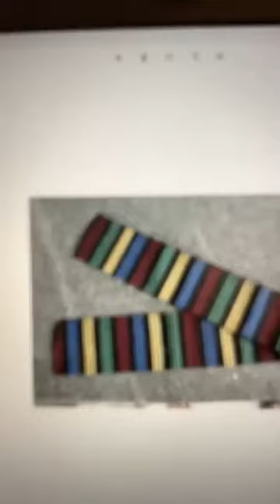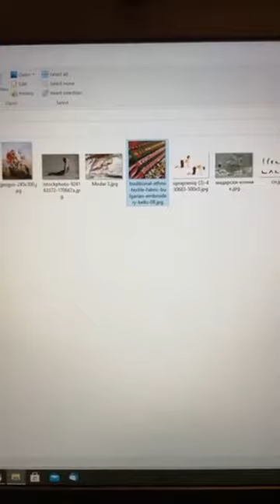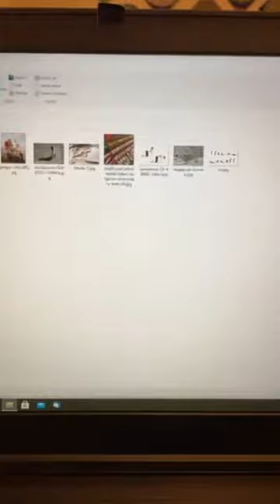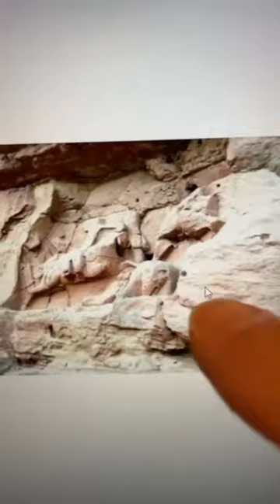Смелостта и победата в нас. Легендата за Свети Георги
3:35 Легендата за Свети Георги
8:18 Къде живее страха?
11:01 В нас има ли змей и победоносец?
12:12 Лявата половина на мозъка и дясната.
15:23 Рептилен мозък.
16:30 Как да преодолеем страха,
Упражнения 39:17 , 58:45 , 1:20:14
24:24 Какво живее в сърцето?
24:59 Рейки.
28:22 Картина на Св. Георги от Рубенс.
33:25 Пояси, колани и пафти в носиите. Цветове и ползване.
43:17 Слънчевия поздрав – Йога упражнение.
46:40 Мъжката и женска енергия.
52:16 Мадарският конник.
56:28 Защо кръщаваме децата си Георги.
1:06:23 Тези които са активни влизат в смелостта.
1:21:27 За изчистване на тялото.
1:09:39 Чрез очите ли изтича най-много енергия?
1:14:08 Изобретението на Кеше и телепортирането.
1:16:55 Какъв е времевия диапазон на настоящето.
1:23:07 Упражнение на Ниши за капилярната кръв.
1:28:30 Програмиране за смелост.
1:32:12 За лични срещи и консултации с Асен Миланов - Рейки, Регресия, Медитация, Радиестезия и др.